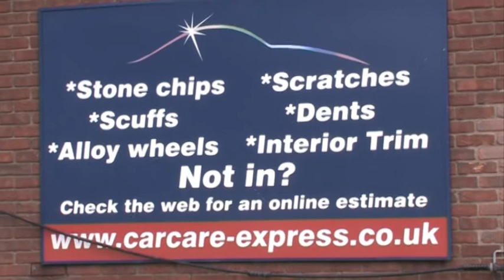Car Care Express Manchester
Conveniently located in the City Centre, Car Care Express offer a friendly, fast and professional car body repair service. We arrange it all for you from recovery if required to a courtesy car.